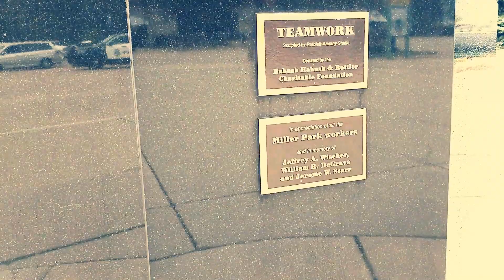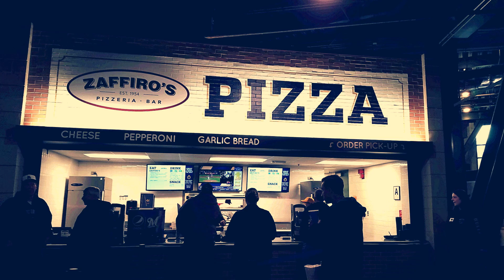Brewers Math Day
As part of this special educational day at the ballpark, students learned basic statistical principles through the game of baseball. RVA and 275 of their students and families spent the day together watching the line up between the Brewers and the Nationals while discussing mathematics.